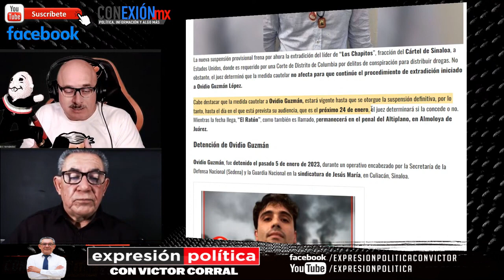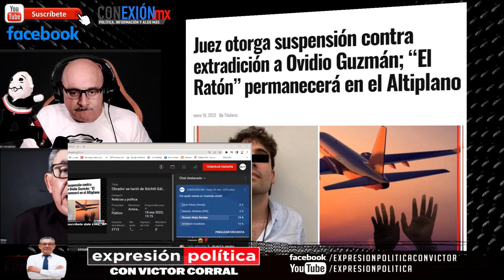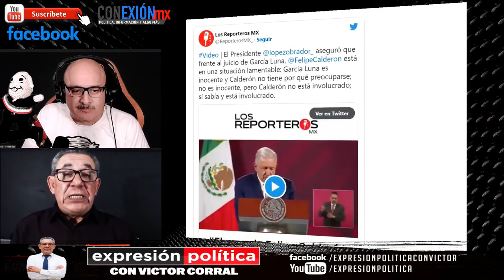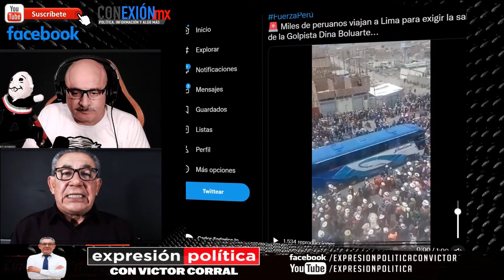Juez concede suspensión de extradición a Ovidio Guzmán, los jueces hacen su agosto con estos casos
El juez Quinto de Distrito Alfonso Alexander López, concedió esta medida cautelar para el hijo de “El Chapo” Guzmán, Ovidio Guzmán, la cual impide que el capo sea entregado al Gobierno de Estados Unidos